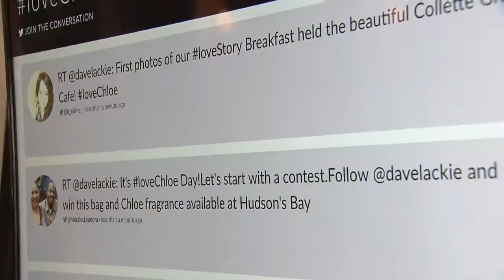Celebrating the launch of Chloe's new fragrance Eau Sensuelle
Cityline attends Chloe's launch of their new fragrance "Eau Sensuelle" that add to their Love Story fragrance collection.